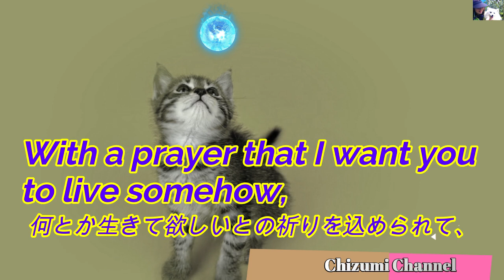2021 10 21 ‹197日目› “命命 (メメ)”の物語 (The story of "Meme") 🙀🏡🙀🏡🙀 黄色の服、チュール